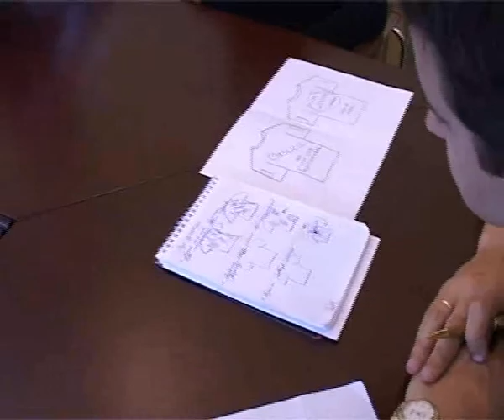Молодежь о слете "Селигер 2009"